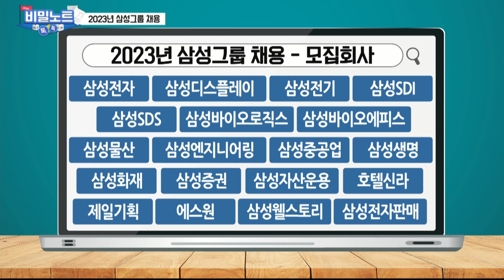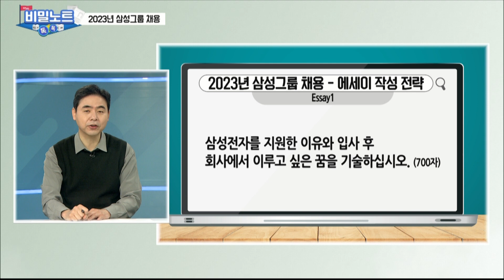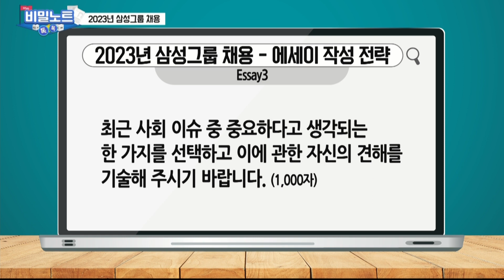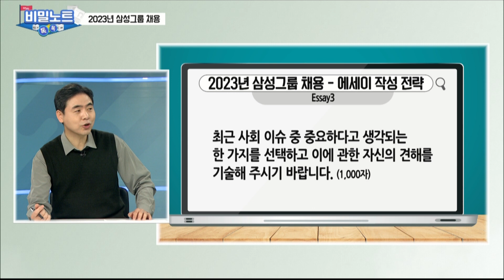2023 삼성 대규모 공개채용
출연진
MC 한가현 캐스터
김태성 컨설턴트 / 내일코칭